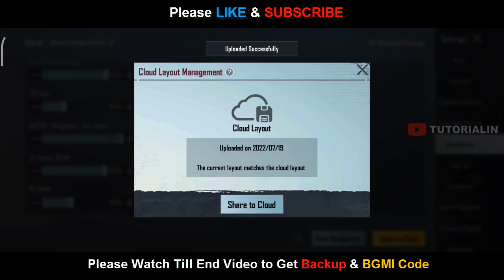(New🔥2.1) Faze TonyK Sensitivity & Control Code PUBGM - BGMI 2022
Faze TonyK Sensitivity Code PUBGM 2.1
Faze TonyK Control Code PUBGM 2.1
Faze TonyK BGMI Control Code 2022
Faze TonyK BGMI Sensitivity Code 2022